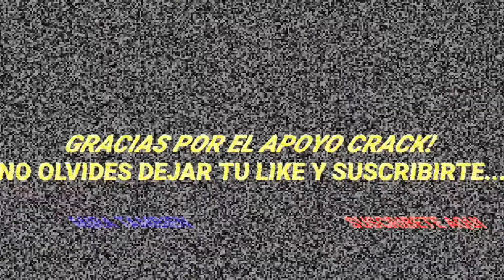TOP 15 GOLES DE YIMMI CHARA